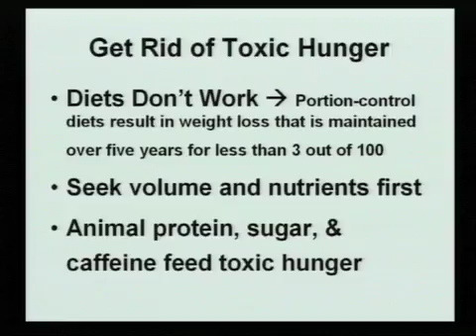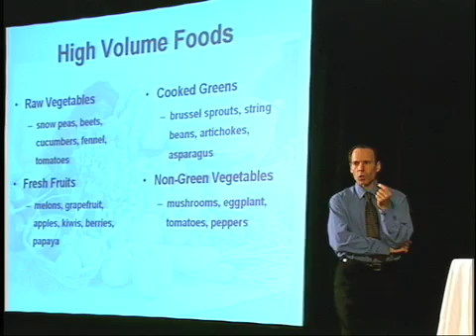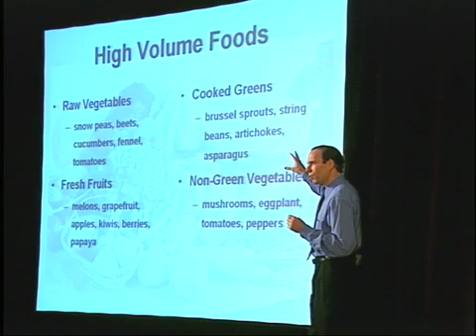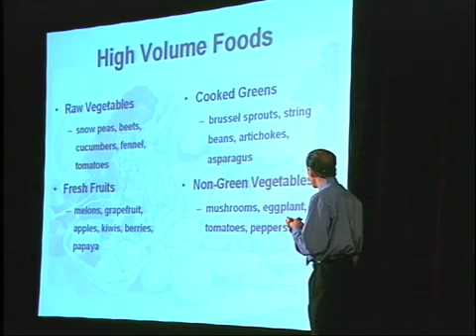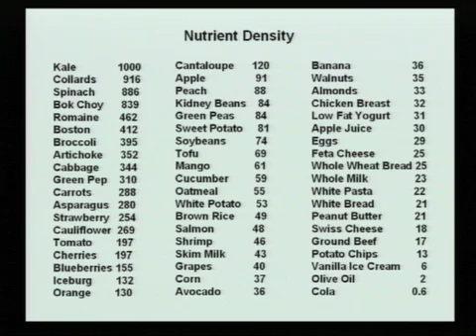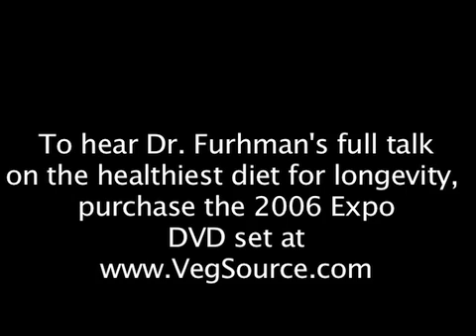Nutrient Density and Health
Joel Fuhrman MD talks about diets that don't work, and nutrient density as the key to healthy eating.

To learn more about Dr. Fuhrman, visit him on his